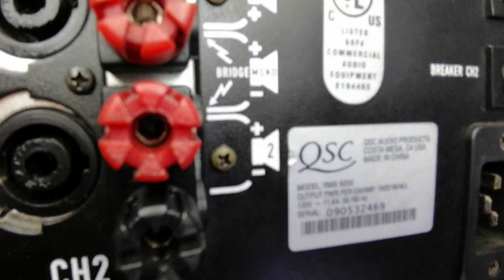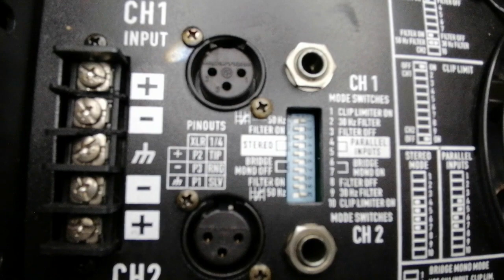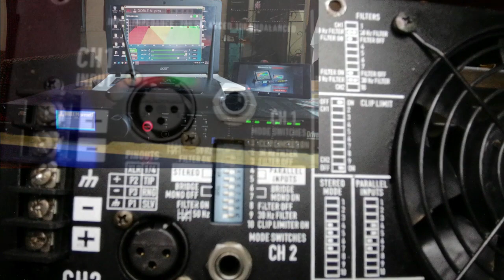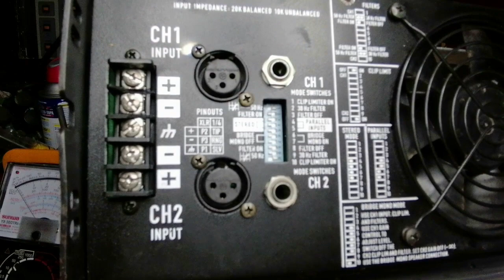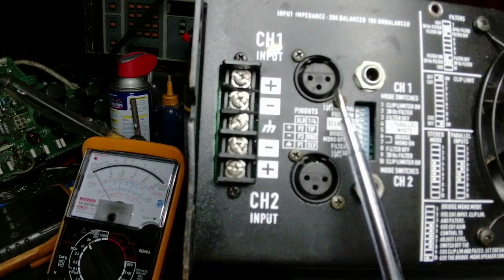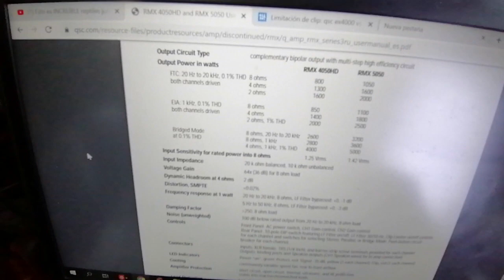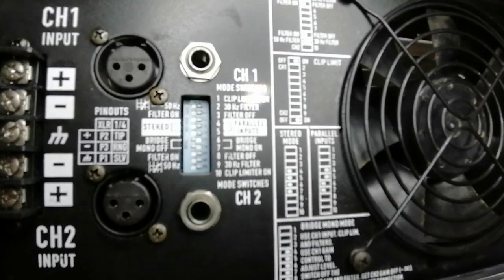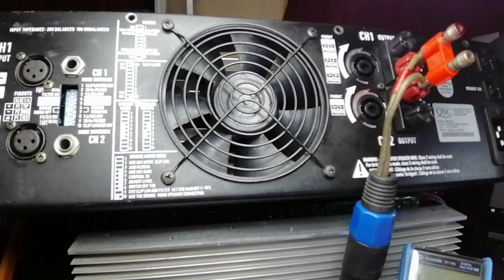QSC RMX 5050 ✨CONFIGURAR SWITCH , COMO OBTENER MAXIMO RENDIMIENTO 🔊🎶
COMO TENER MAXIMO RENDIMIENTO QSC RMX 5050  CONFIGURANDO SWITCH DIP